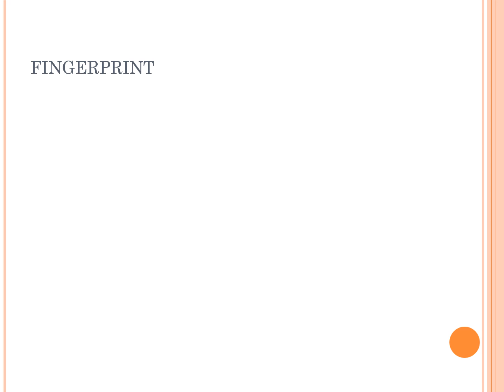Level 3 letter F part 1